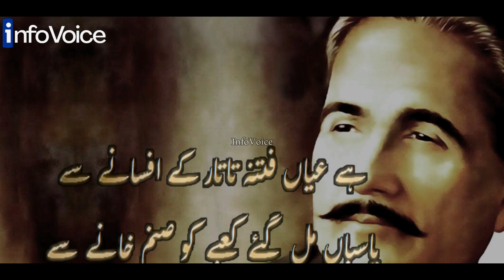The Muslim Mongol Commander Berke Khan مسلم منگول کمانڈر برکہ خان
Dear listeners, in this video you will get to know a Mongol commander who left idolatry and entered Islam and raised the banner of Islam.

Sevgili dinleyiciler, bu videoda putperestliği bırakıp İslam'a giren ve İslam bayrağını yükselten bir Moğol komutanı tanıyacaksınız.

أعزائي المستمعين ، في هذا الفيديو ستتعرفون على قائد مغولي ترك الوثنية ودخل الإسلام ورفع راية الإسلام۔

معزز سامعین کرام، اس وڈیو میں آپ ایک ایسے منگول کمانڈر کو جانیں گے جنہوں نے بت پرستی چھوڑ کر اسلام میں داخل ھوکر اسلام کا جھنڈا بلند کیا۔